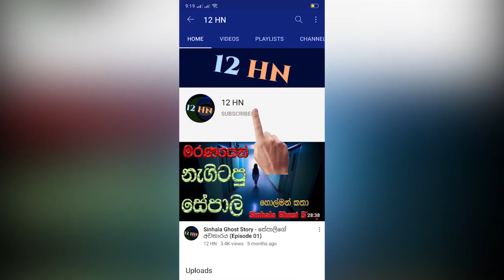රටම හඩවමින් මෙලොව හැරගිය පුන්චි මැණික අනේ ඇ‍යි මෙහෙම උනේ - sad story